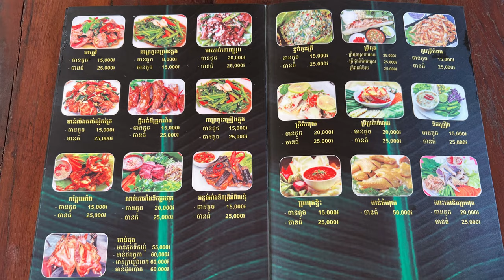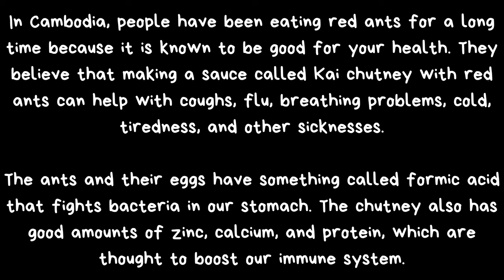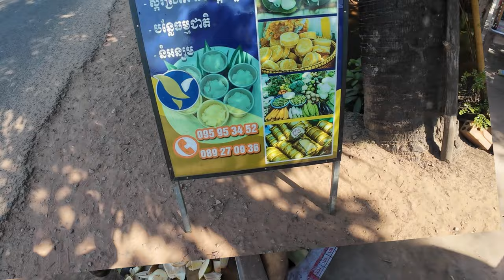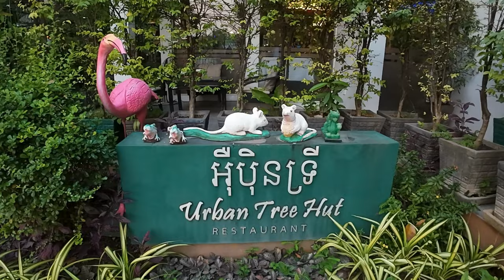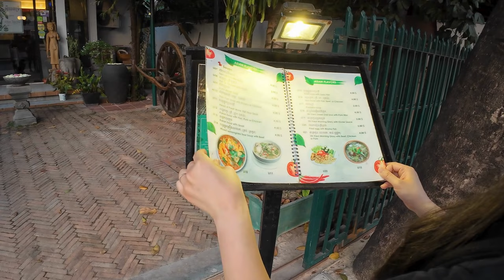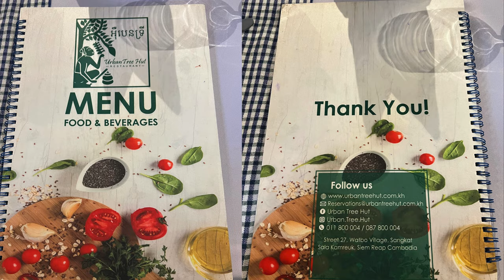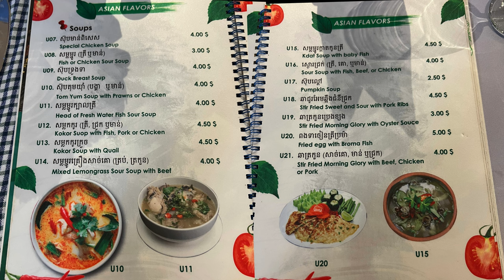Exploring Siem Reap from the city to a famous town!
Come and join us in SIEM REAP! We will be exploring from the city to a town where it is famous for its palm fruit. We will also be visiting the famous chicken place that has won many awards. We will also be trying many different food and fruits and many more...Hope you enjoy the video.